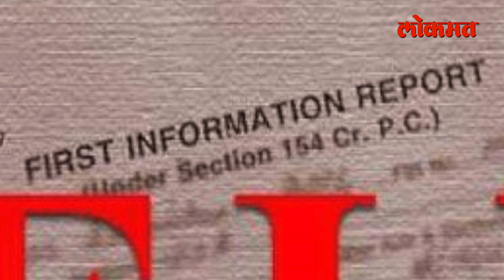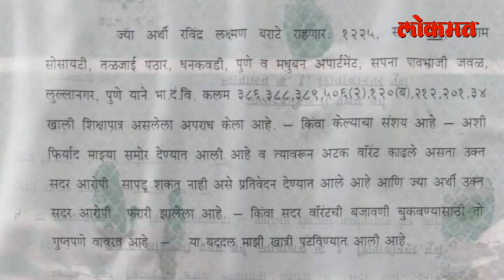Pune Police यांनी आरोपीचं अटक वॉरंटच केलं 'पब्लिक' | Pune News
पुण्यात एका व्यावसायिकाला दमदाटी करून मालमत्ता हडप केल्याच्या प्रकरणात माहिती अधिकार कार्यकर्ता रवींद्र बरहाटे आणि त्याचे साथीदार अशा तेरा जणांविरुद्ध मोक्का लागू करण्यात आला आहे. पुणे शहर आणि ग्रामीण पोलीसांकडे आतापर्यंत 15 गुन्हे बरहाटेंविरुद्ध दाखल आहेत. अनेक दिवसांपासून पोलीस बरहाटेंच्या मागावर आहेत पण फरार बरहाटे आतापर्यंत पोलिसांच्या हाती लागले नाहीत. तेव्हा पुणे पोलिसांनी बरहाटे यांचं अटक वॉरंटच सार्वजनिक ठिकाणी लावलं आहे. काय आहे नेमकं प्रकरण जाणून घेऊया या व्हिडिओमध्ये.